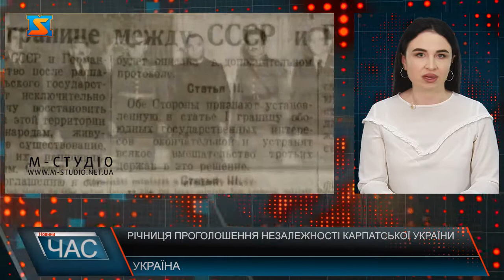Річниця проголошення Незалежної Карпатської України